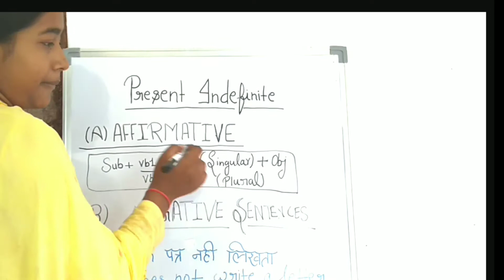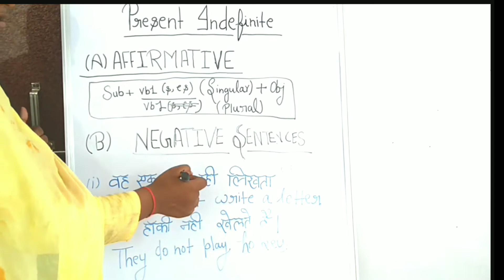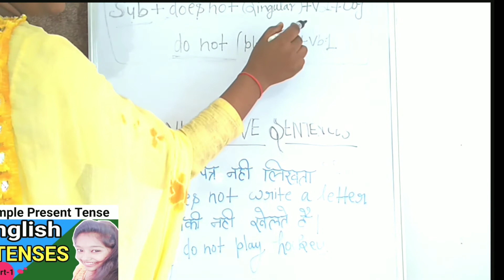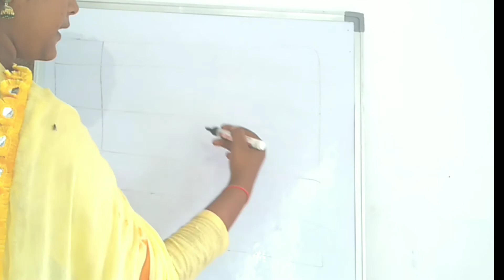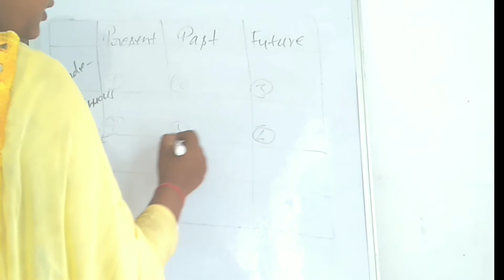Present Indefinite tense Affirmative Sentences Negative Sentence